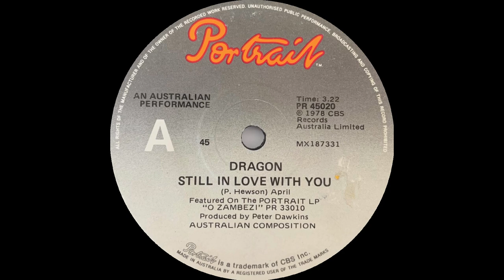1978: Dragon - Still In Love With You - 45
Charts: 27 Australia, 35 NZL.

Dragon – Still In Love With You
(P. Hewson)
Produced by Peter Dawkins
1978, Portrait PR 45020

Like what you hear? Don't copy it from here, buy it. There are thousands of stores worldwide, physical and online, available to buy good quality used Records, Casse